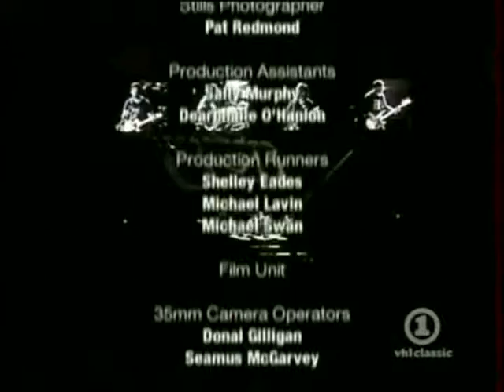U2- Go Home pt 4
Last pt
- copy rights-